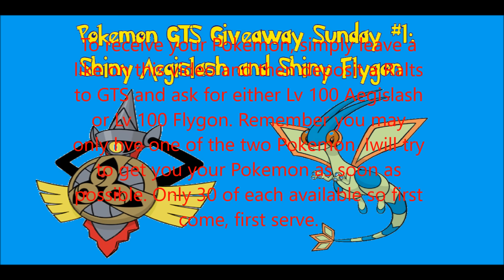(CLOSED) Pokemon GTS Giveaway Sunday #1: Shiny Aegislash and Shiny Flygon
How to enter:
1. Leave a like on this video
2. Deposit a Ralts to the GTS
3. Ask for either Lv 100 Aegislash or Flygon and I will get you your Pokemon as soon as possible